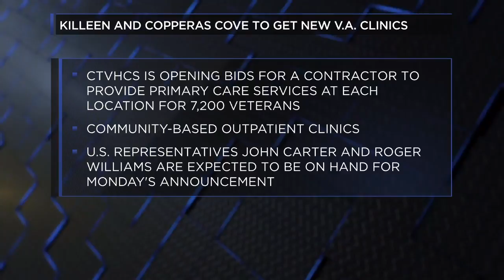Protecting your plants in the summer